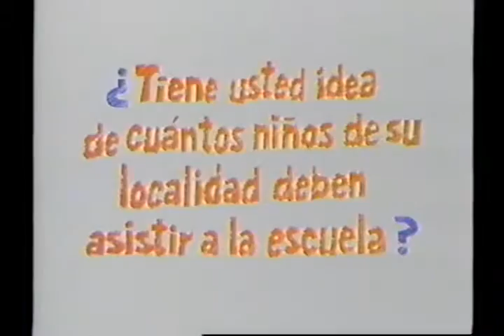Entrevista el Informador David Morales Bello